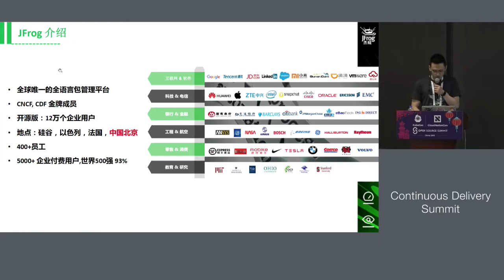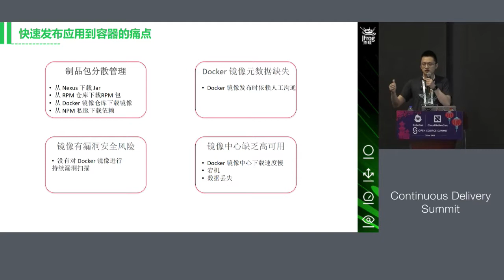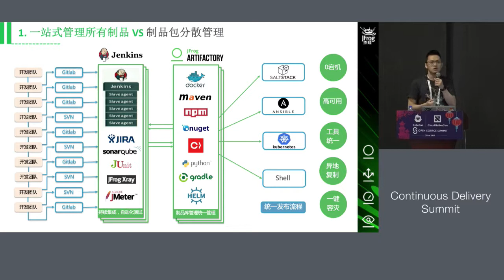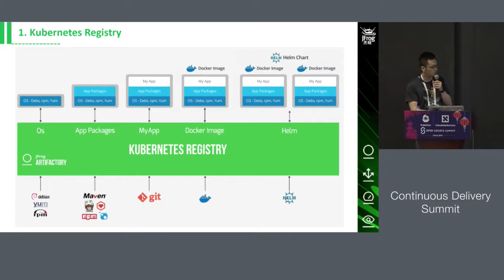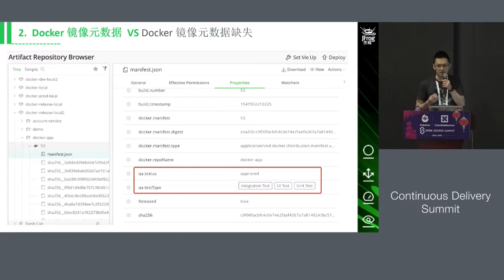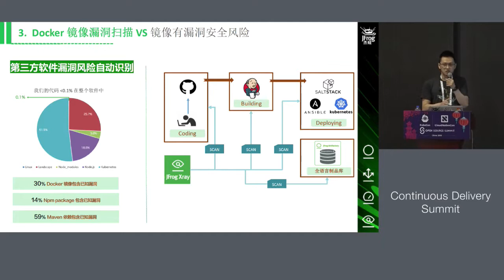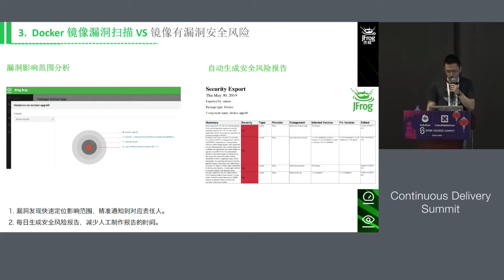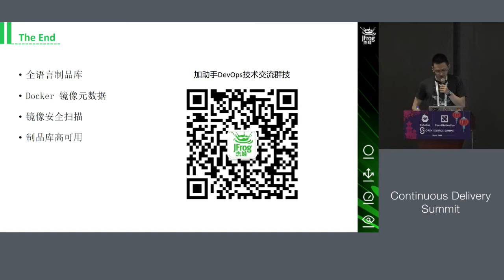JFrog Sponsored Session - Speakers: 王青(Qing Wang)